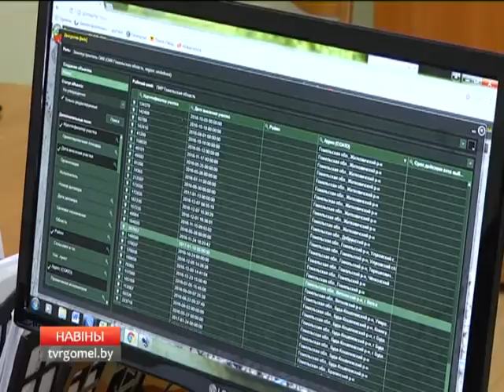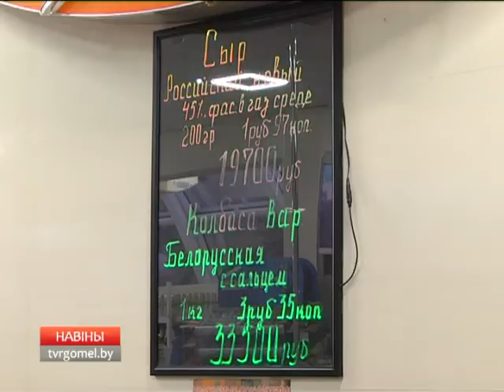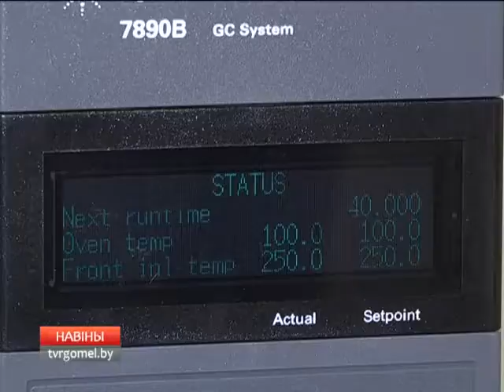02 02 2017 НОВОСТИ